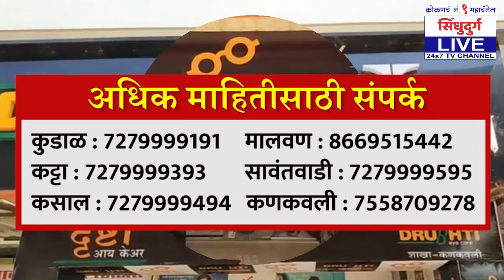…तर हे तिसरे महायुद्ध असेल | जो बायडेन यांचा इशारा